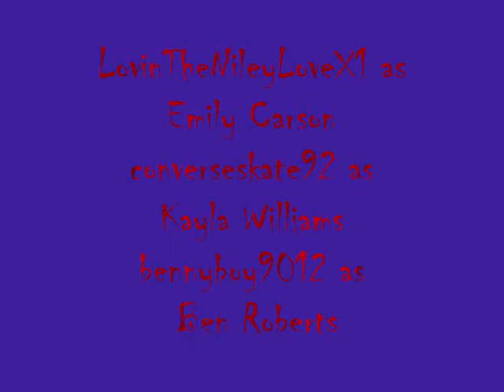Time After Time: Chapter 3 Part 2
This will be short I have part 3 coming but probably not till tomorrow
Chapter 3 part 2 - The meeting

I stepped forward and said "So What's The Deal?" I must have sounded so abrupt because he seemed to move back and then looked at me questioningly "Deal? I don't understand." I sigh aggravated "You and Your Friends, always laughing and pointing at me." He looked down and just said "Oh!" I think I saw a redness appear in his cheeks but I was so angry by this point is just continued "Am I that Funny! I don't get it you don't even know me!" He smiled sheepishly as he looked up at my angry face. "No It's not that. I...um...why don't you sit down." He motioned to the seat beside him. I quickly looked back towards the counter and saw Jeff watching me "I can't, I'm still working." He asked "What time do you get off?" I glanced at the clock on the wall "In and hour." He smiled "Great I'll meet you here." "Okay" was all I could get out because now my nerves were kicking back in. As I made my way back to the counter I noticed that Lori was flirting like mad with Joe? *Awww ...they looked so cute together.* I would have to get all the details from her later.

The next hour seemed to go backwards, the clock barely moved, I though it would never be 5 pm. Lori waved to me as she and Joe had left, she was grinning from ear to ear. Finally it was 5 I took off my apron and looked around, no sign of Kevin, he must of left, while I was in the back, I figured I would wait outside. I stepped out into the cool fall air, pulling my sweater tightly around my body. I looked up and down the street, it was surprisingly deserted for this time of the day. I didn't see him anywhere. This was when my doubts when into overdrive, *was this all part of the joke, to leave me here lone in the cold looking like a complete fool. I started to get angry again, this is why I was still single, you couldn't trust guys. Who was I kidding I was still single because no one ever asked me out. Yeah I had guys tell me how nice I was and that I was cute but they never wanted to date me. It was totally Frustrating. All these thoughts were racing through my mind. I had totally zoned out. "Hey!... Hello!...Sorry I'm Late! I turned around surprised "OH! Hey!" I replied he smiled; my heart jumped and I'm pretty sure he noticed it in my eyes, because he smiled even more. "Um..." he said hesitantly "I know this sounds strange because we're meeting here but "What's you name, I only know you as Starbucks Girl." I giggled "It's Katrina, Katrina Pearson, but you can call me Kat, everyone else does." He extended his hand "Well nice to meet you Katrina, I'm Kevin Jonas." I pretended like it was news to me and shook his hand. I couldn't believe how warm it felt, was I that cold? I felt the warmth spread up my arm, my heart was racing in my chest. I reluctantly let go and looked up, I was met by those amazing eyes, I bit the inside of my cheek to stop me from drifting off into a dream world again. "So?" I said not knowing what else to say and hoping it would give me time to think of something. "So?" he replied *Oh this was going to be a really exciting conversation* I thought. "Um...you were going to explain why you and your friends were laughing at me?" He looked down at his feet and blushed at least i think he blushed it could have been just from the cool breeze blowing by. I shivered and he noticed, "Why don't we go get a slice of pizza or something" he suggested. I agreed and we walked quietly down the street.
I'm going to leave you hanging there hahahaha
more to come
Ann ;D